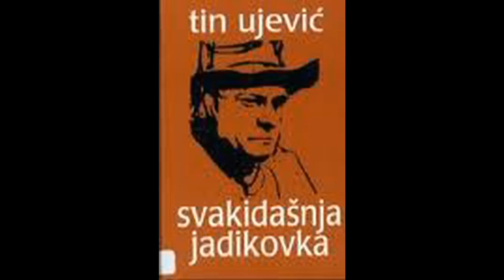Svakidašnja jadikovka (govori Zrinko Kapetanić) - Tin Ujević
govori: Zrinko Kapetanić, snimljeno 1996. godine,
Kako je teško biti slab,
kako je teško biti sam,
i biti star, a biti mlad!

I biti slab, i nemoćan,
i sam bez igdje ikoga,
i nemiran, i očajan.

I gaziti po cestama,
i biti gažen u blatu,
bez sjaja zvijezde na nebu.

Bez sjaja zvijezde udesa
što sijaše nad kolijevkom
sa dugama i varkama.

--O Bože, Bože, sjeti se
svih obećanja blistavih
što si ih meni zadao.

i ljubavi, i pobjede
i lovora i darova.

I znaj da Sin tvoj putuje
dolinom svijeta turobnom
po trnju i po kamenju,

Od nemila do nedraga,
i noge su mu krvave,
i srce mu je ranjeno.

I kosti su mu umorne,
i duša mu je žalosna,
i on je sam i zapušten.

I nema sestre ni brata,
i nema oca ni majke,
i nema drage ni druga.

I nema nigdje nikoga
do igle drača u srcu
i plamena na rukama.

I sam i samcat putuje
pod zatvorenom plaveti,
pred zamračenom pučinom,

i komu da se potuži?
Ta njega nitko ne sluša,
ni braća koja lutaju.

O Bože, žeže tvoja riječ
i tijesno joj je u grlu,
i željna je da zavapi.

Ta besjeda je lomača
i dužan sam je viknuti,
ili ću glavnjom planuti.

Pa nek sam krijes na brdima,
pa nek sam dah u plamenu,
kad nisam krik sa krovova!

O Bože, tek da dovrši
pečalno ovo lutanje
pod svodom koji ne čuje.

Jer meni treba moćna riječ,
jer meni treba odgovor,
i ljubav, ili sveta smrt.

Gorak je vijenac pelina,
mračan je kalež otrova,
ja vapim žarki ilinštak.

Jer mi je mučno biti slab,
jer mi je mučno biti sam
(kada bih mogao biti jak,

kada bih mogao biti drag),
no mučno je, najmučnije
biti već star, a tako mlad!